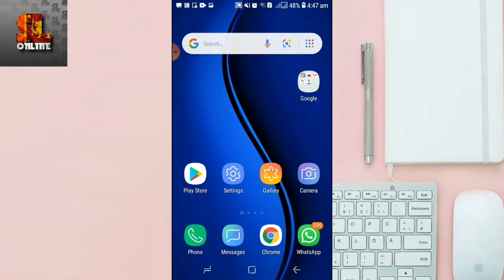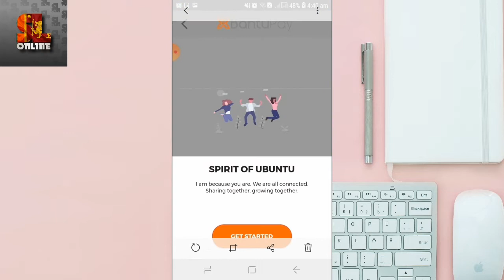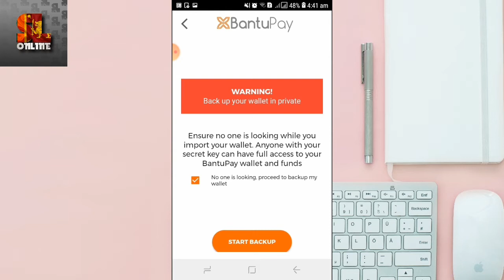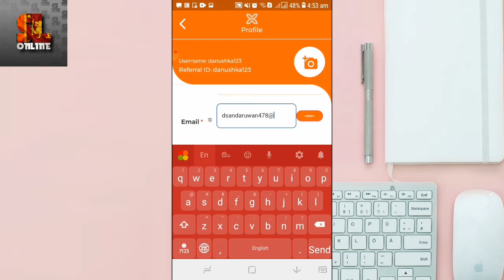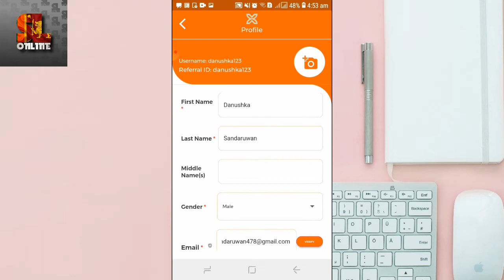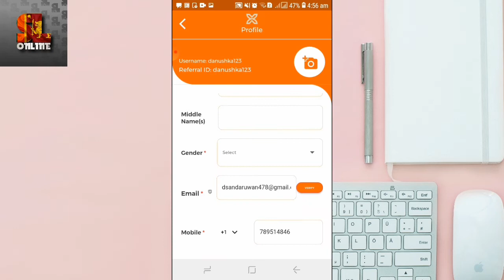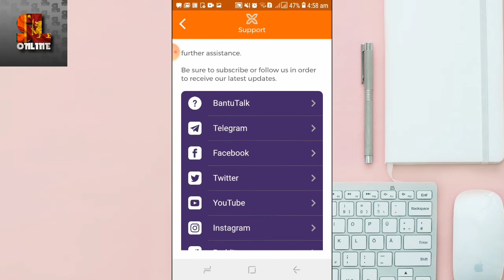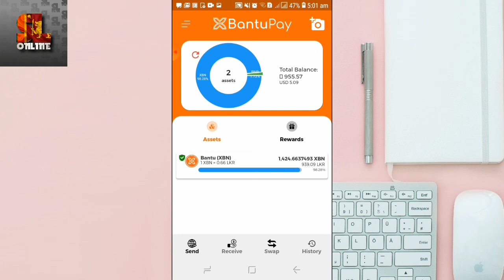Earn money new application sinhala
වීඩියෝ එක ගැන ඔයාලගෙ අදහස් කියන්න.background එකෙන් ඇහෙන සද්ද වැඩිය ගනන් ගන්න එපා.රෑ වීඩියෝ එක කරේ ඒකයි.🤩
ඉතින් කැමති අය පටන් අරන් කරන්න.කීප දෙනෙක් ඉල්ලලා තිබ්බා ඇප් එකක් ගේන්න කියලා ඒකයි ගෙනාවේ.

Code=danushka123

ඔගොල්ලන්ට මොනව හරි දෙයක් දැනගන්න ඕනෙ නම් පල්ලෙහයින් comment කරන්න.ඉක්මන්ට තවත් මේ  අලුත්ම වීඩියෝ එකකින් හමුවෙනකම් හැමදෙනාම පරිස්සමින් ඉන්න.💟🙏👍